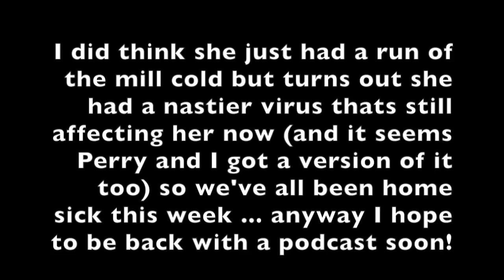Knitting Expat Vlogs - August Bank Holiday Weekend!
Welcome to the Knitting Expat Podcast channel ... this is a special vlog video with some snippets from our long weekend ... towards the end of the weekend it became apparent that Layla was rather unwell so I didn't end up recording much ... everyone in our house has been ill this past week so I'm really behind on podcast recording ... I will be back soon!

Happy Knitting :)